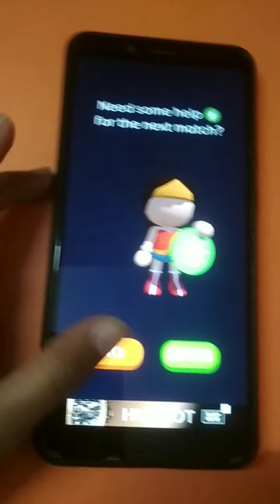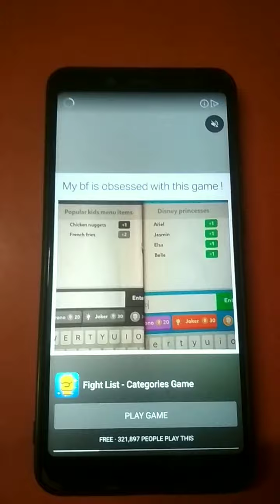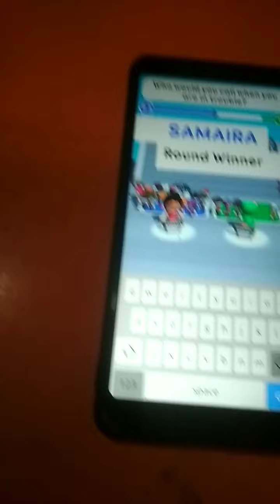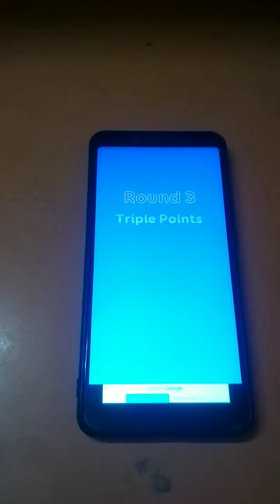Guess their answer's part 2